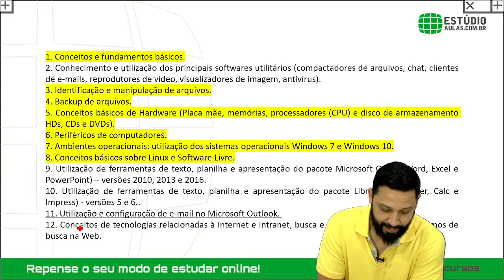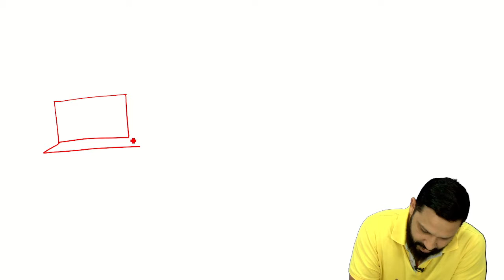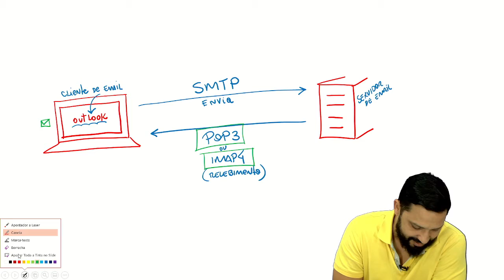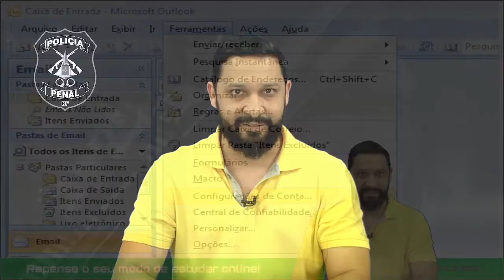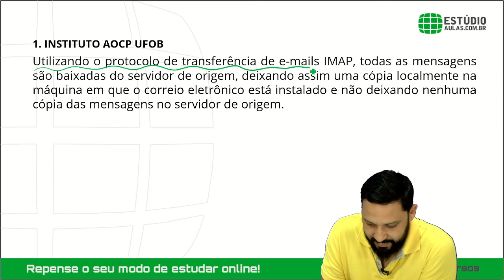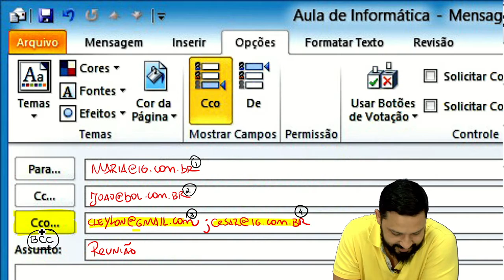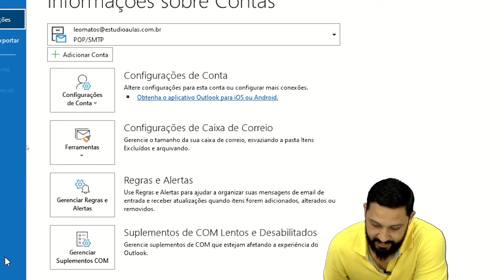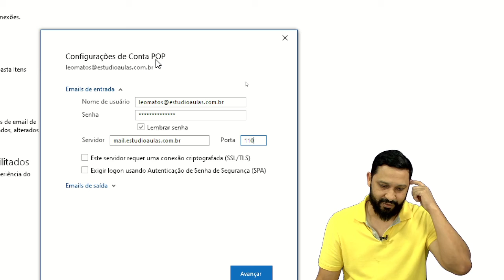Informática para Polícia Penal do DF (Utilização e configuração de e-mail no Microsoft Outlook)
Olá, seja bem vindo ao meu curso gratuito de Informática para o concurso da Polícia Penal do DF. Serão 10 questões de Informática no concurso da PPDF (Polícia Penal do DF).

Estou disponibilizando um curso gratuito de Informática para Polícia Penal do DF aqui no meu canal, faça bom proveito.

A sétima aula vamos falar sobre o tópico: Utilização e configuração de e-mail no Microsoft Outlook.